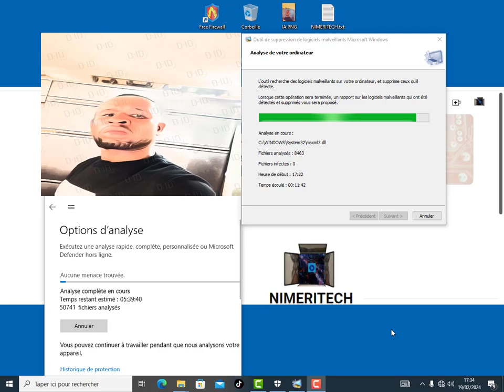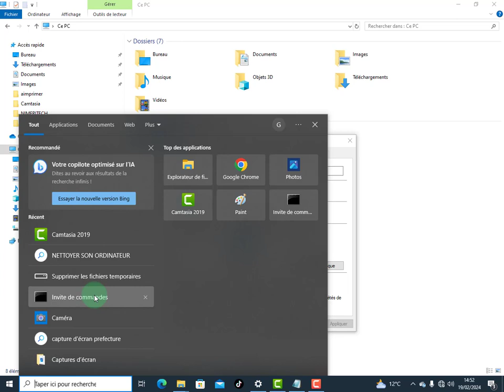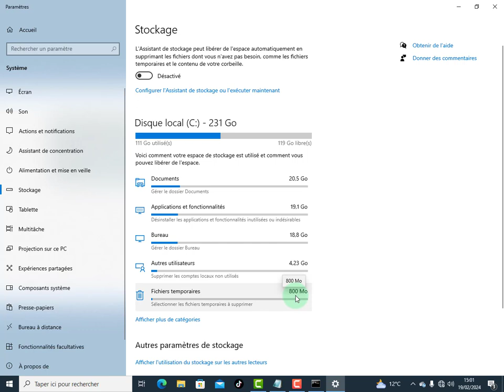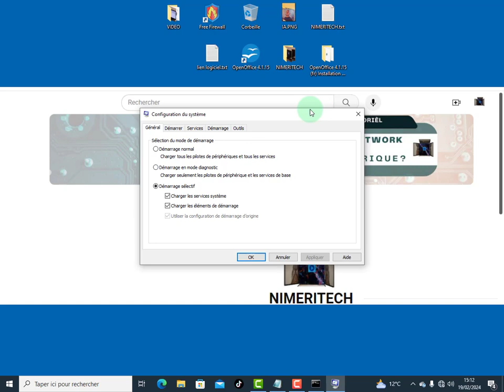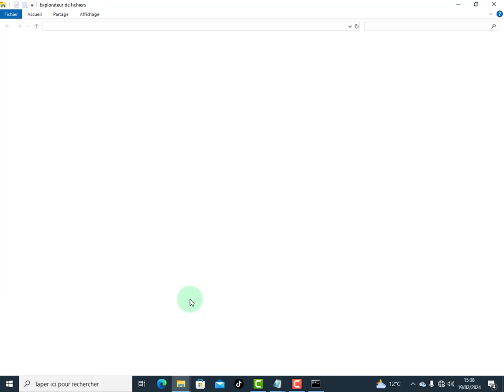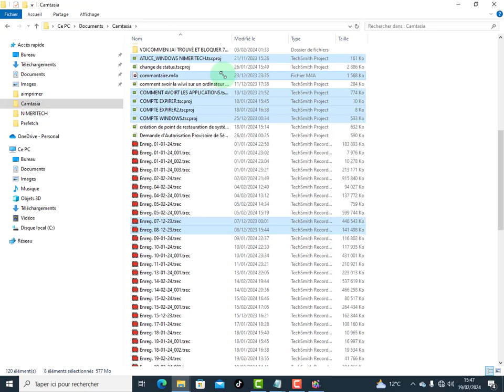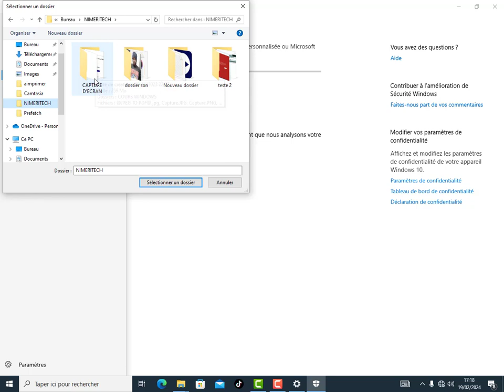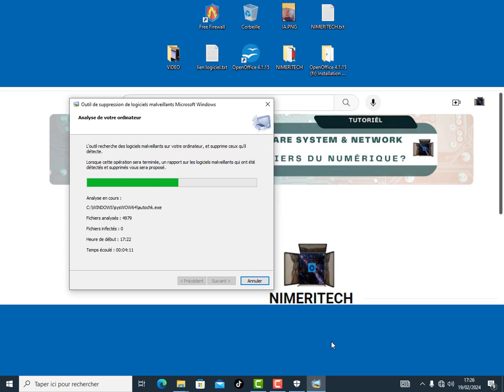Comment nettoyer votre PC | Ordinateurs sans logiciel payant plusieurs technique dans ce tuto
tutoriel informatique pour vous ! vous allez voir comment on libère de l'espace sur votre ordinateur sans besoin compétence particulier et rendre plus rapide votre machines nettoyage de virus et plein d'autre astuces qui y sont nécessaire au bon fonctionnement de votre terminaux ainsi vous verrez comment comiciser de de votre poche le prix de passer chez le réparateur dans ce tutoriel gratuitement